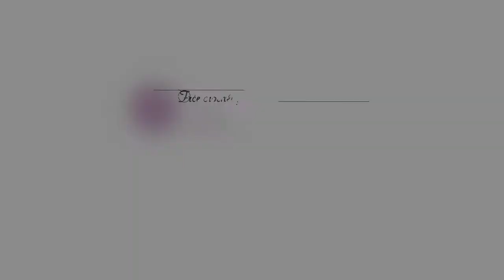Crochet coin purse pattern | AirPods purse pattern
How to Crochet a coin purse | AirPods purse patterns